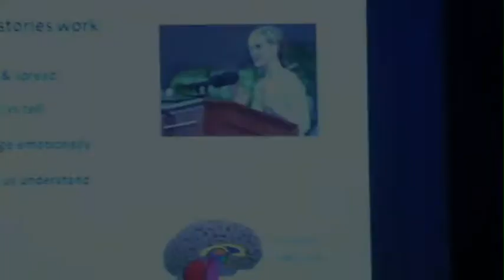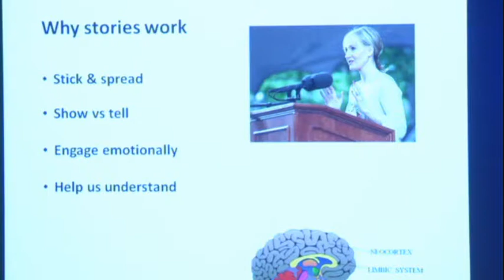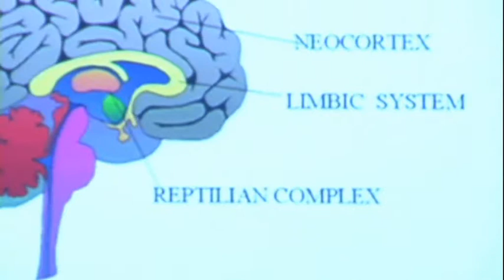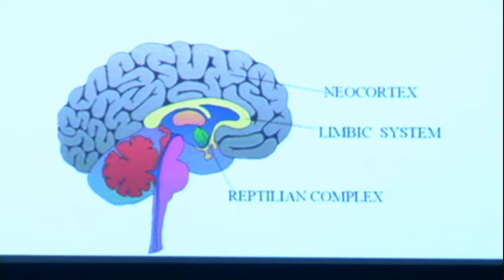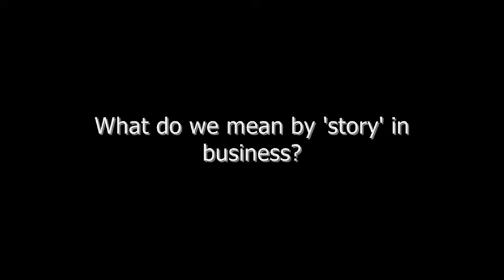Andrew Thorp on business storytelling Part 2 (BAFTA 2013)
Thorp talks about the power of storytelling as a marketing strategy. Filmed in September 2013 during the International Referral Conference at the British Academy of Film, Television & Arts (BAFTA) in London. The theme of the conference was 'Dare, Dream, Do and Deliver' and attracted professionals, mostly in the legal and accountancy professions, from around the world. Andrew talks about why stories work, how to communicate through narrative formats and what it means to turn a factual case study into a compelling story.